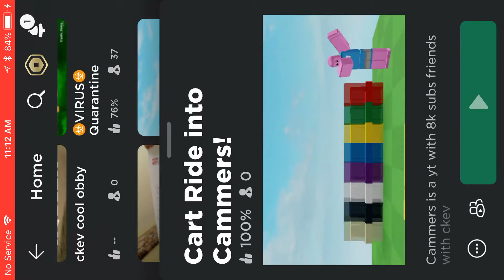Cart ride into @Cammers *I DIDNT COMPLETE IT*